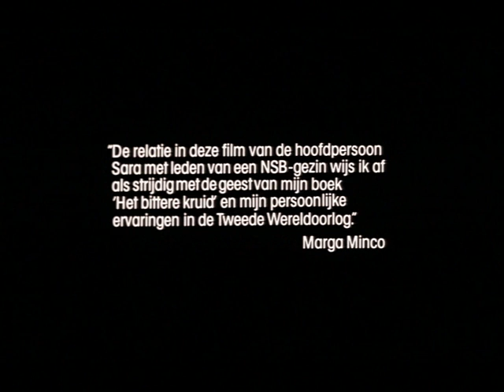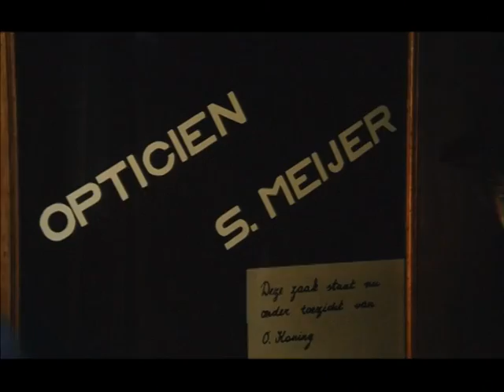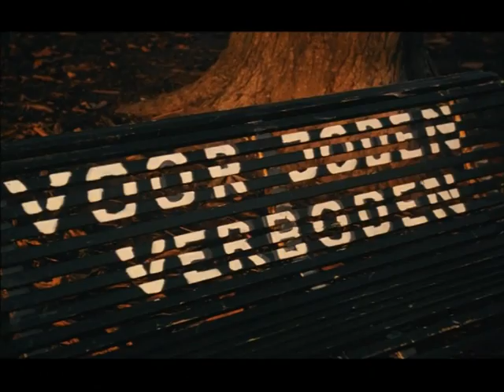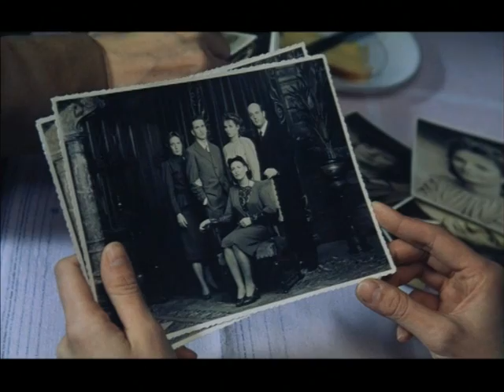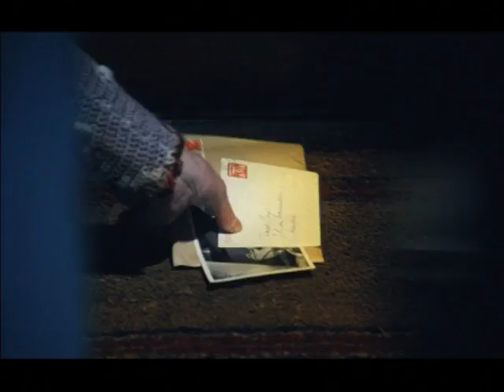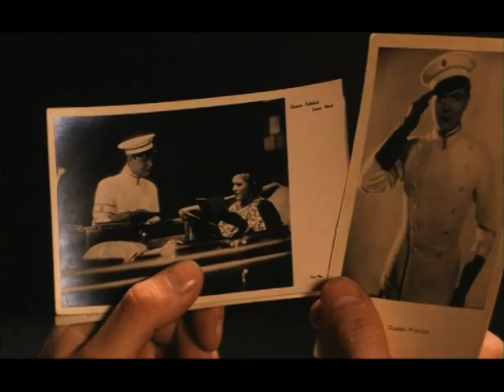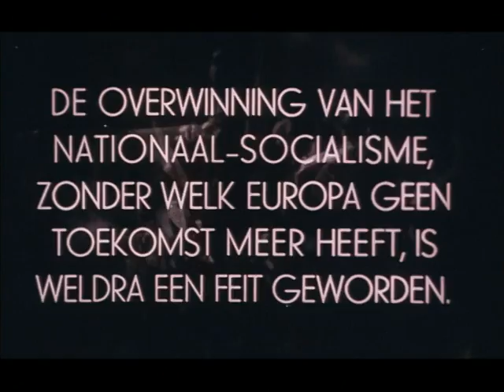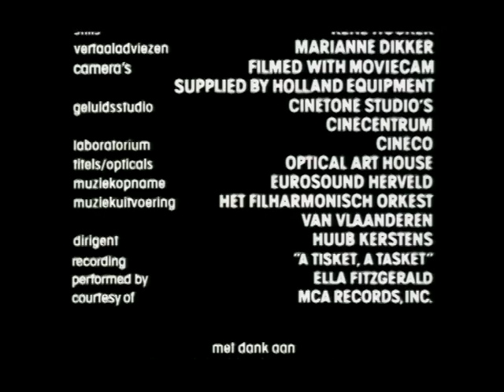Het bittere kruid (1985)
Het Bittere Kruid gaat over het joodse meisje Sara en de ondergang van haar familie tijdens de Tweede Wereldoorlog. Sara wordt in 1942 plotseling ontslagen uit het sanatorium waar ze voor tuberculose wordt behandeld. Het blijkt dat de vader van haar vriendin, haar hartsvriendin in het sanatorium, als NSB'er heeft geëist dat Sara wordt verwijderd.

Bij thuiskomst in Amersfoort wordt Sara direct geconfronteerd met de harde werkelijkheid van de oorlog. Joden moeten een ster dragen en naar het joodse getto in Amsterdam verhuizen. Ook Sara's ouders worden gedwongen om te vertrekken. Sara, haar broer David en zijn vriendin Lottie blijven achter. Na een onbenullige ruzie reist ook Sara naar Amsterdam. Tijdens het laatste sabbatmaal worden Sara's ouders opgepakt. Sara ontsnapt en besluit samen met David en Lottie naar Palestina te vluchten. Maar alleen Sara ontsnapt aan de Duitsers. Op haar eerste onderduikadres viert ze Pesach, het joodse paasfeest. Sara zal als enige van haar familie de oorlog overleven.